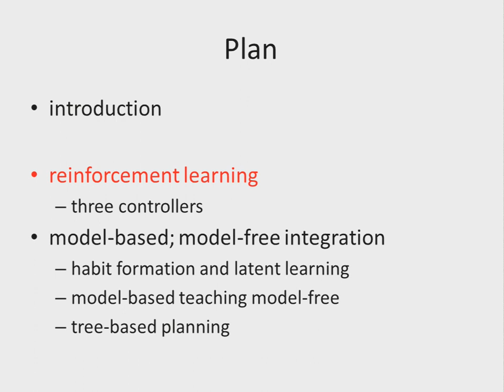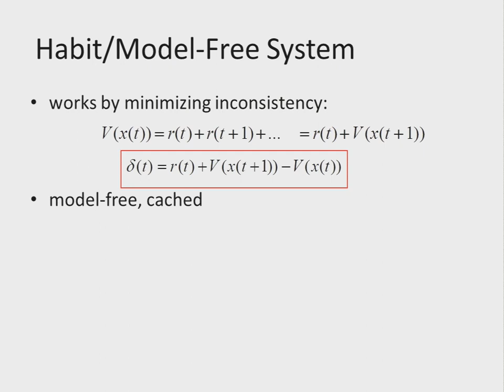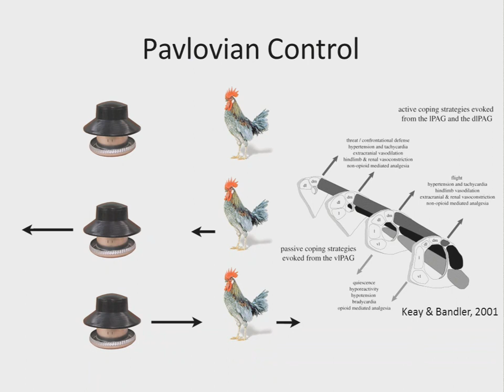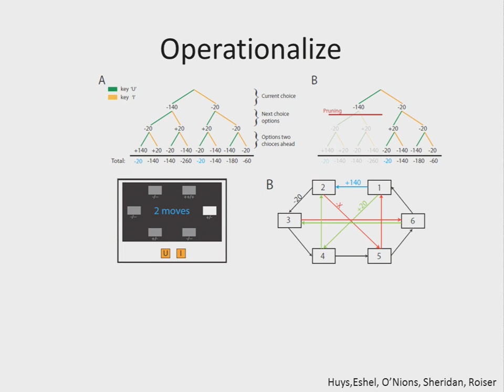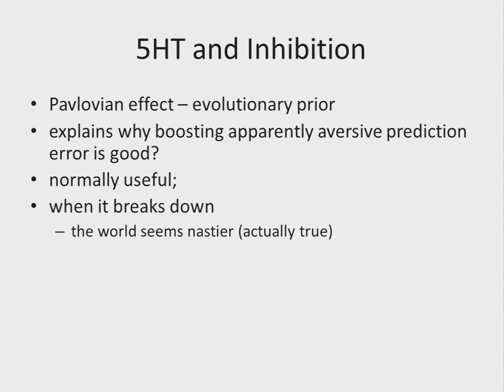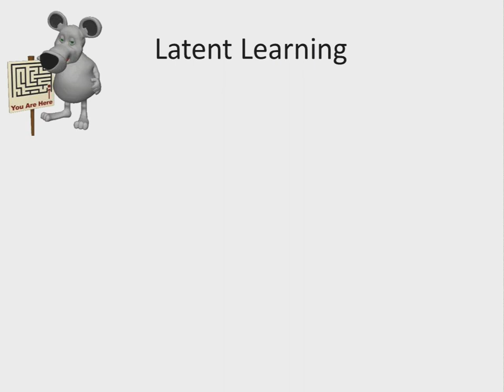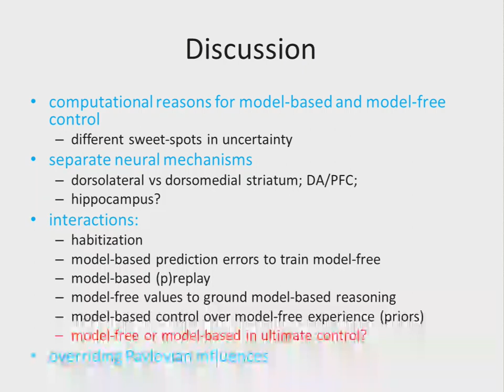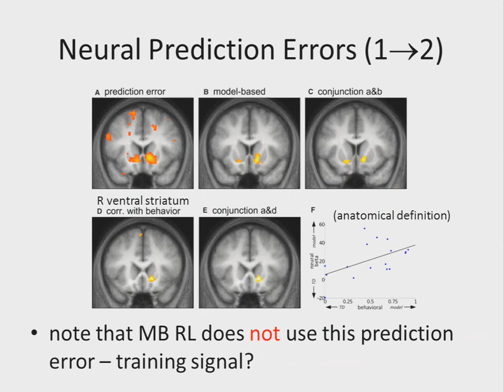Peter Dayan: Interactions Between Model-Free and Model-Based Reinforcement Learning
Seminar Series from the Machine Learning Research Group at the University of Sheffield Talk by Peter Dayan of Gatsby Computational Neuroscience Unit at University College London.

Substantial recent work has explored multiple mechanisms of
decision-making in humans and other animals. Functionally and
anatomically distinct modules have been identified, and their individual
properties have been examined using intricate behavioural and neural
tools. I will discuss the background of these studies, and show fMRI
results that suggest closer and more complex interactions between the
mechanisms than originally conceived. In some circumstances, model-free
methods seize control after much less experience than would seem
normative; in others, temporal difference prediction errors, which are
epiphenomenal for the model-based system, are nevertheless present and
apparently effective. Finally, I will show that model-free and
model-based methods on occasion both cower in the face of Pavlovian
influences, and will try and reconcile this as a form of robust
control.